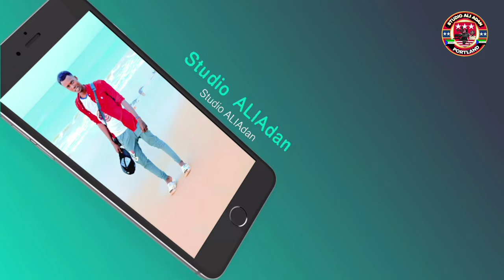NIIKO SOMALI BANTU ABALEESHA GROUP IFTIN KISMAYO SOMALIA /8/9/2023